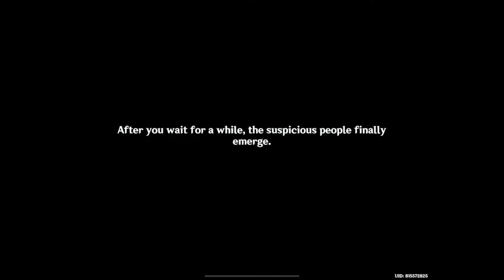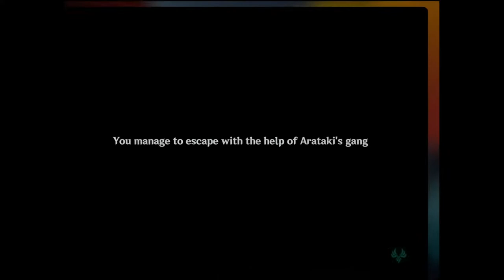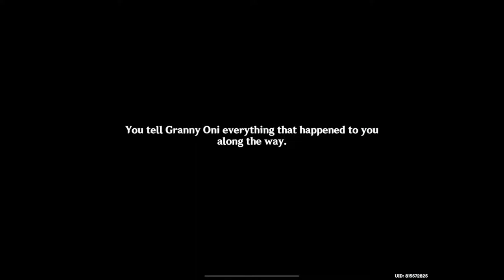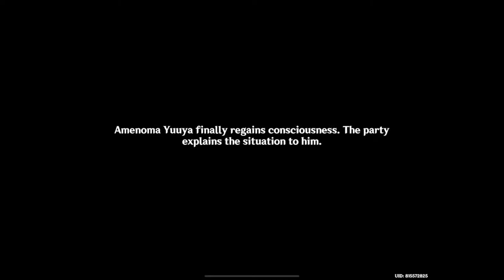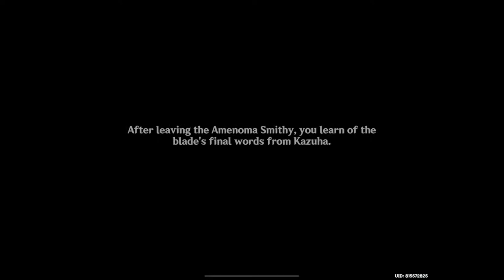GENSHIN IMPACT PLAYING WITH ONE EYE GLAUCOMADISEASE | PLAYER Gaming | LIVE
I'M PLAYING WITH ONE EYE LOST MY LEFT EYE VISION AT MY AGE 5 BECAUSE OF GLAUCOMA EYE DISEASE! IF YOU TRUST ME PLEASE HIT THE LIKE AND SUBSCRIBE BUTTON AND IF YOU REALLY WANT TO SUPPORT ME JOIN AND FOLLOW MY SOCIAL MEDIA ALL LINKS ARE IN ABOUT PAGE!!